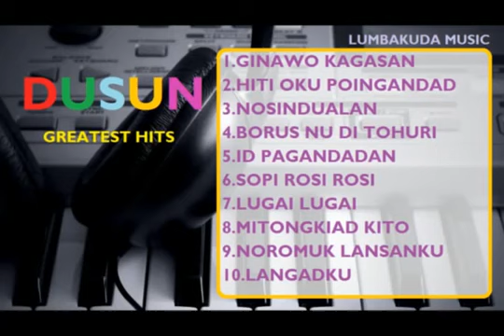LAGU DUSUN POPULAR GREATEST HITS